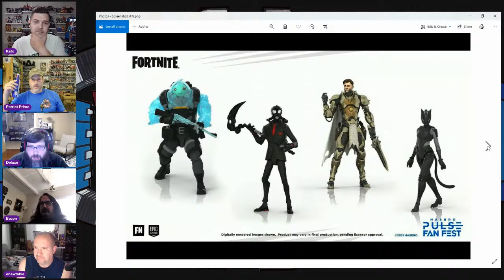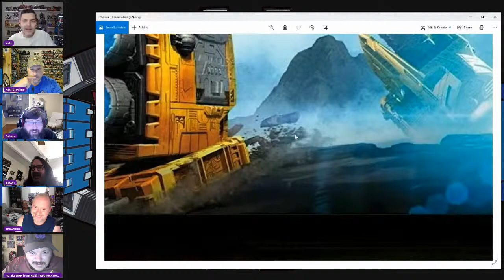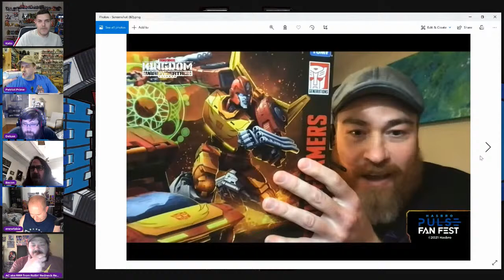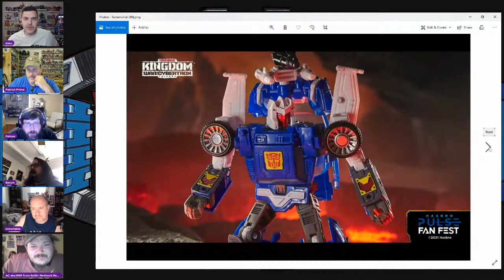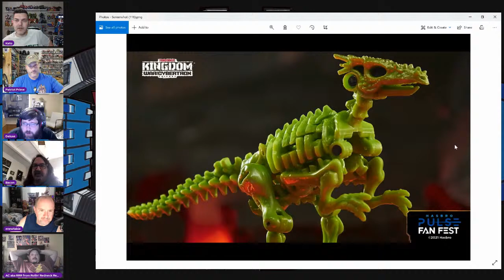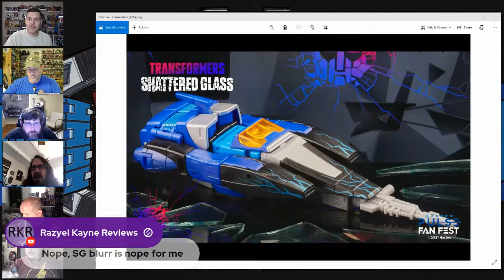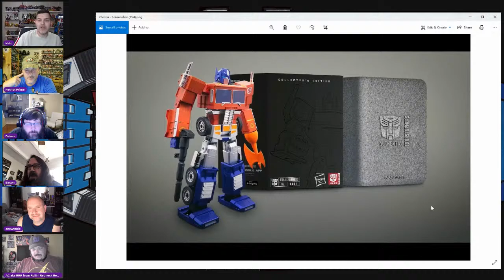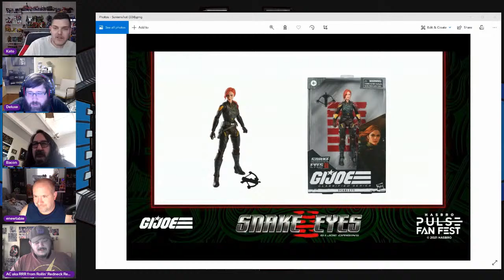Hasbro Fan Fest 2021 Transformers and G I Joe announcements reaction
Come hang out with me and let's talk about the Hasbro Fan Fest 2021 Transformers and G I Joe Classified Series reveals!

my gear:
Electric Motorized Rotating Turntable:

Lapel Microphone:

Special thanks to Junkheap Dave for the awesome intro song.